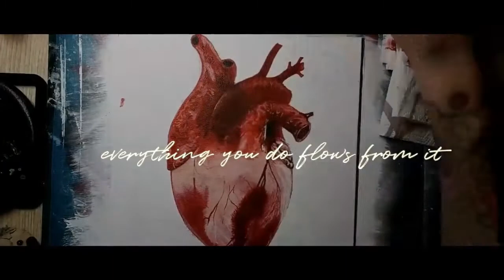Above All Else: Week 5 - Lost and Found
ABOUT MESSAGE SERIES
In June, we will be taking a look at the navigation system of your life, the heart. Scripture is clear what we say and what we do are not accidents but come from within us. Proverbs 4:23 Above all else, guard your heart, for everything you do flows from it.

If everything in life flows from our hearts, we must learn how to care for it well. We need to guard it and protect our hearts. That sounds great, but life can get messy, and how do you do that.  How do we care for our heart? How do we heal our heart if it is broken? We will look at all this and more as we look at – Above All Else.

We believe in meeting people where they are at and helping them take their next step with God.